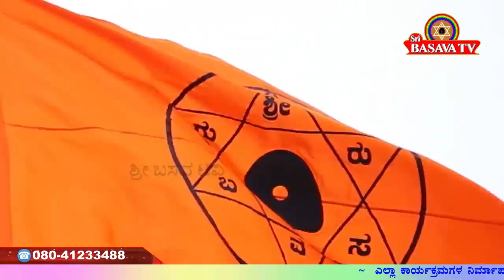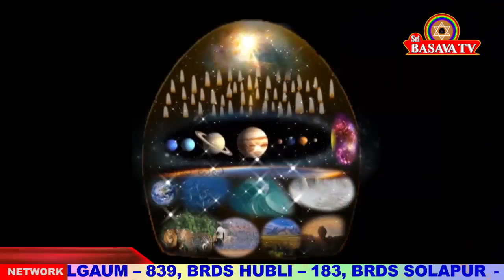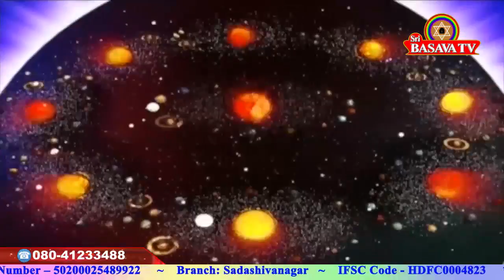Sri Basava Tv- Towards successfull path- E Krishnappa &Dr. Chikkahejjaje Mahadev- Ep 02